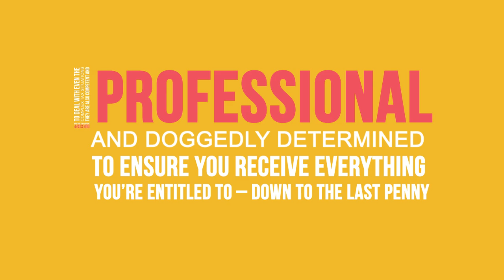Rosemoore + Co Tax Advisors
Welcome to Rosemoore + Co Chartered Certified Accountants YouTube channel. Here you will receive lots of information on the things you need to know for accounting and tax for startups, small to medium sized businesses.

We provide following services:
- Accounts preparation
- Statutory Audit
- Taxation services
- Payroll
- Bookkeeping
- VAT preparation and submission to HMRC
- Management accounts and cash flow forecasts
- Business plan for the bank